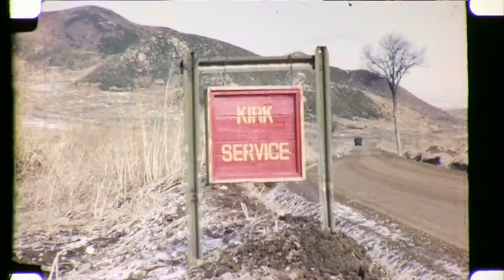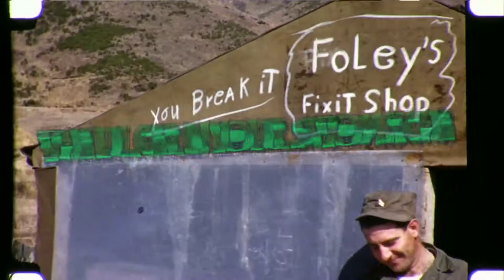KRIMINAL (daf jam) by RUDY KRAFT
Touching base on the kriminal (not criminal) aspects. The subversive things people seem to see differently by the rules the good book gave us. And such is life...

WHYKINGS & QUEENS REC. ? ©